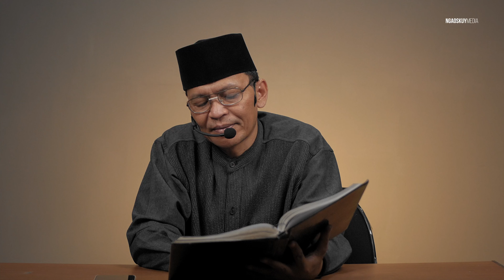Hasud (Eps. 25) - Ustadz Fahmi Hadi Shalehuddin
Kajian Intensif Tahdzibul Akhlaq
Penyakit Hati 13. Hasud (Eps. 25)
Ustadz Fahmi Hadi Shalehuddin

Pesantren Tahdzibul Washiyyah
Jl. Gumuruh No.69, Gumuruh, Kec. Batununggal, Kota Bandung, Jawa Barat 40275